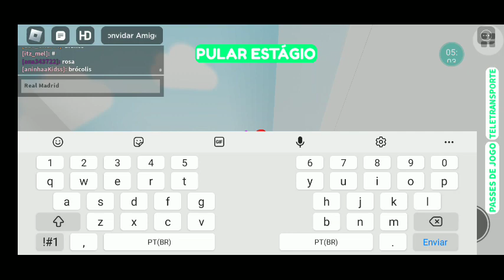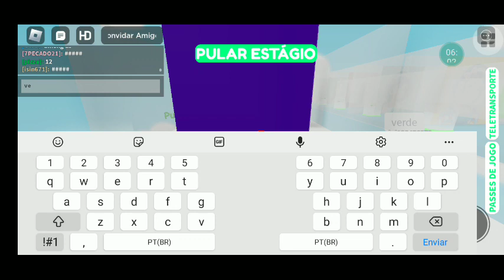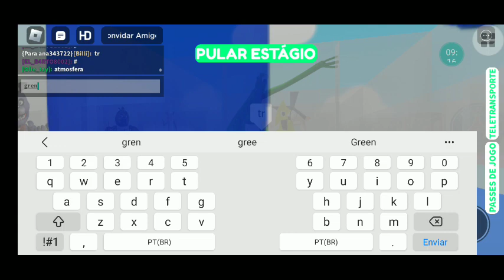adivinhe o logotipo